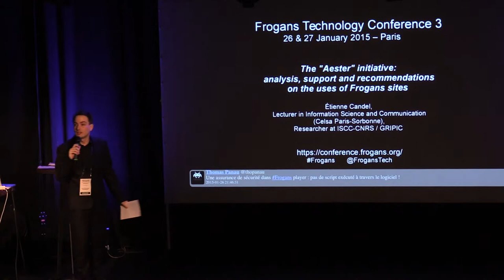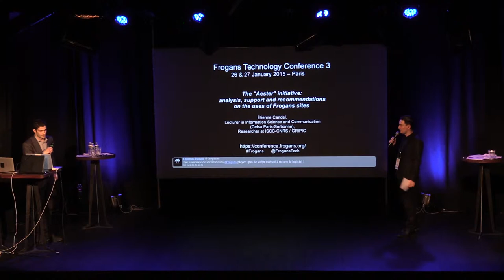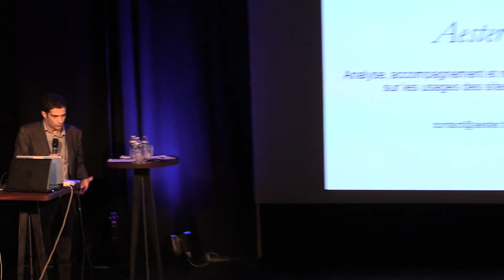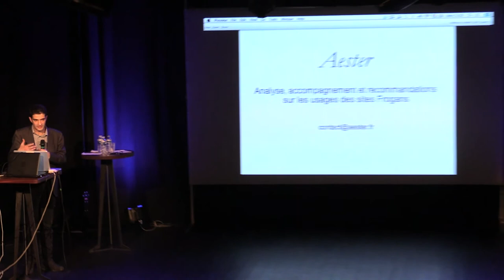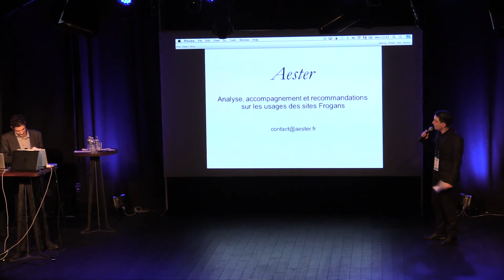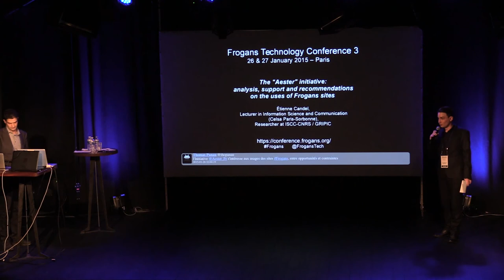L'initiative "Aester" : recommandations sur les usages des sites Frogans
Frogans Technology Conference 3 - 26 janvier 2015 - Étienne Candel, Maître de conférences en sciences de l'information et de la communication (Celsa Paris-Sorbonne), chercheur ISCC-CNRS / GRIPIC, revient sur l'initiative qu'il met en place avec un groupe de passionnés aux talents divers et variés. Comment s'approprier les sites Frogans pour offrir des services innovants aux utilisateurs de l'Internet ? Comment participer au développement de la technologie Frogans avec l'OP3FT ?